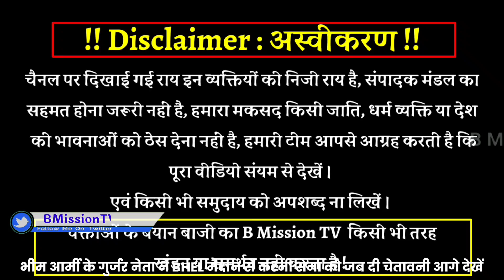Bhim Army के गुर्जर शेर ने Bhopal के BHEL मैदान से करनी सेना को जब दी खुली चुनौती ? 12 फरवरी आंदोलन